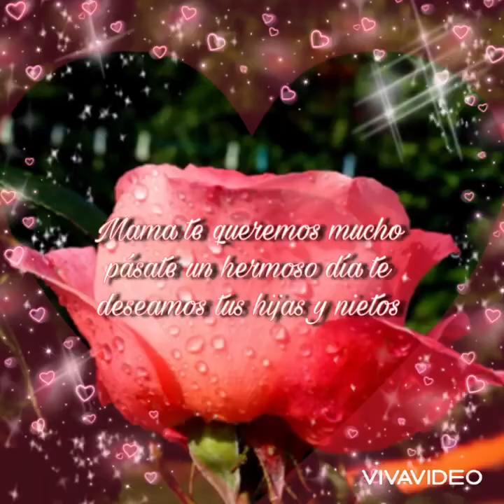Con cariño para mi mamita Petra Cruz Pablo 18 de noviembre 2021